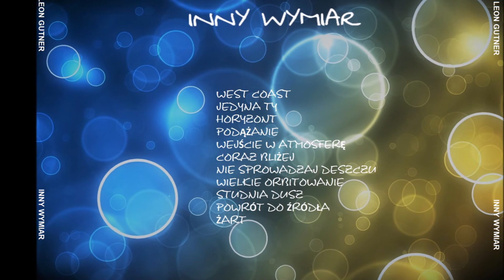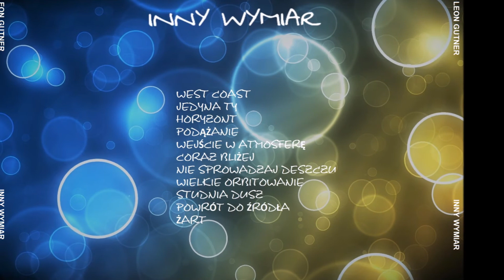LEON GUTNER " Inny wymiar" 01 West coast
Pierwsze nagranie z płyty  " Inny wymiar " z 2008 roku pt. West coast